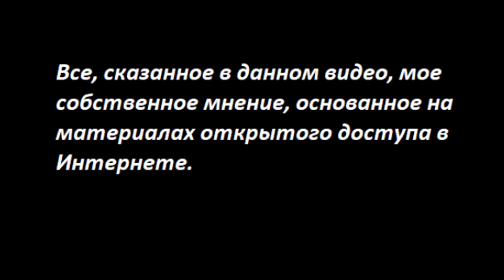В Липецкой школе массово пострадали дети № 2593